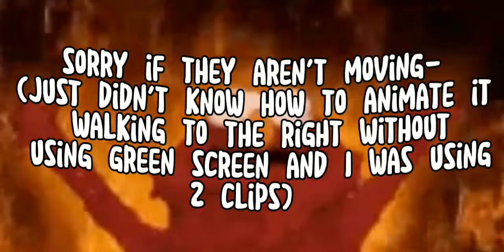Shopping cart || GACHA CLUB || OG TREND/MEME || KNY(Demon slayer) || *-ITz_CrystalShadow-*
PLEASE DO NOT STEAL,COPY,OR REPOST
Hi guys! welcome to the description! I will try to upload everyday or 4 video a week. anyway u can continue reading if u want lol
( Your here already :D )
stay safe ° ͜ʖ ͡ -💙